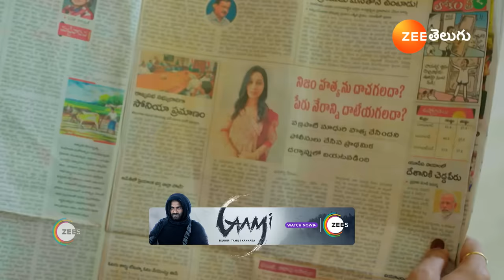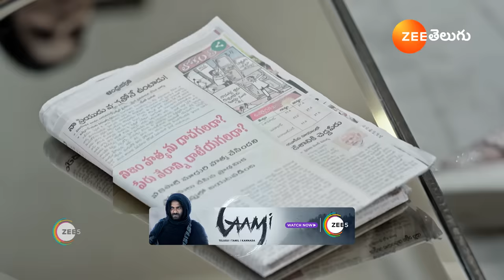Jagadhatri Telugu | Ep - 203 | Webisode | Apr, 12 2024 | Deepthi, Darsh, Preethi | Zee Telugu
Jagadhatri is a secret service officer but pretends to be timid with her family. When her cruel stepmother plans to get her elder daughter married, Jagadhatri discovers the groom's hidden reality.